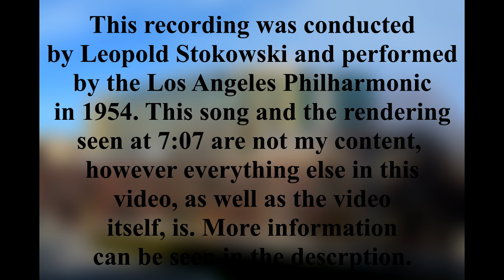Project maurices: a time lapse and tribute.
In April of 2014 demolition of the KDLH and Palladio buildings began in Downtown Duluth, MN, and by mid-summer construction was well underway for the new corporate headquarters for maurices, a Duluth-based women's clothing retailer established in 1931 with over 900 locations in the US and Canada. On Halloween of that year I began taking pictures of the development from two vantage points, and documentation continued to the end of April of 2016 with six vantage points, when the public areas of the building were opened and employees were in the process of moving in. My most ambitious project yet, "Project maurices" was made with the goal of creating a time lapse video of the construction process, a type of video I have never made before. This video is not only a time lapse but also a tribute to an architectural masterpiece and what is sure to become a new icon of the Zenith City.

Time lapse photos were taken every Friday afternoon. The photos have been left in their original dimensions.

The traffic signal spanning Superior St. at the intersection of 5th Ave W disappears following the April 14th crash of DTA buses #143 and #157, which resulted in 9 injuries and one death out of the 17 people aboard both buses.

Two cameras were used for the project: a Nikon Coolpix L26 and a Nikon D5200 with an 18-55mm lens. One photo is this video was taken with the built-in camera on a Samsung Galaxy Core Prime. Try to guess which one!

Sorry if the last shot is a little shaky. In retrospect I probably could have just added the pan in post.

The massive imgur album chronicling the project can be found . Here's the finale album

Some maurices Building facts:

~The maurices Building is the largest commercial development in the history of Downtown Duluth.

~It was designed by RSP Architects of Minneapolis and DSGW and Scalzo Architects of Duluth. It was built by McGough of [], MN, and Jamar Construction and Hunt Electric of Duluth.

~The maurices Building cost $80 million to build.

~The original design for maurices was 15 stories tall but for cost purposes the height had to be reduced to 11 stories.

This video was made using Sony Movie Studio Platinum 13.